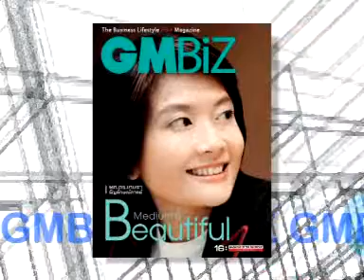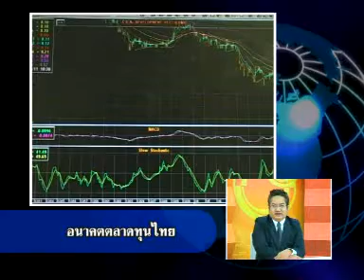เจาะข่าว เล่าความ 010554 เบรค 2-1.wmv